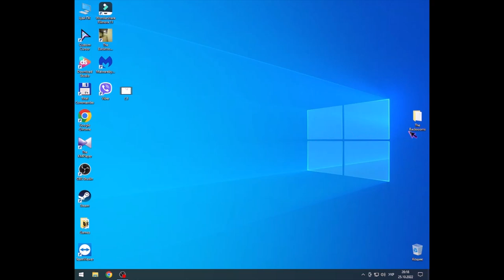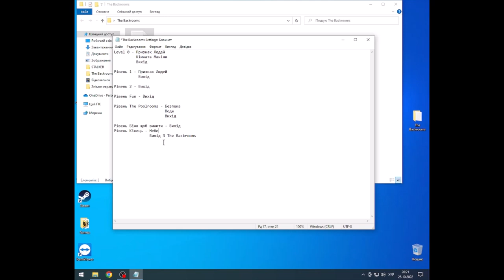Backrooms Escape Part 2